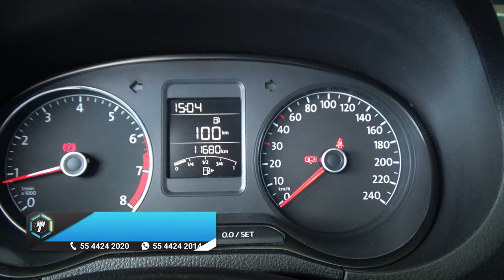Volkswagen / Vento / 2021 - 13561